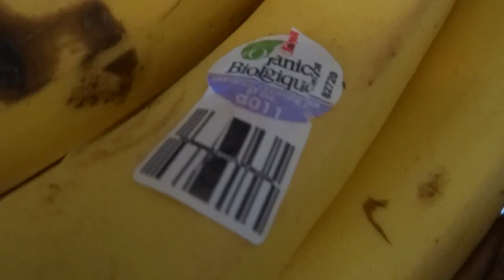Make love to your wife, human nature show, bloopers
I can't believe I'm posting this to the internet lol.  This is what I do when I get new cameras.  I do crazy shit and film it.  Testing out new point and shoot cameras from Sony, Nikon and Canon.  Let's see what happens ;)

These are some of my favourite videos:

Funniest Videos